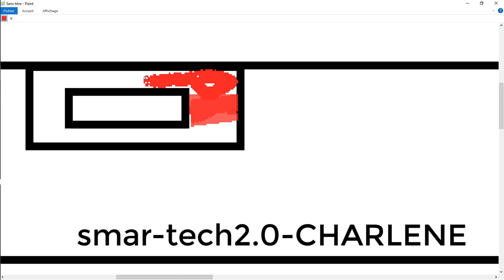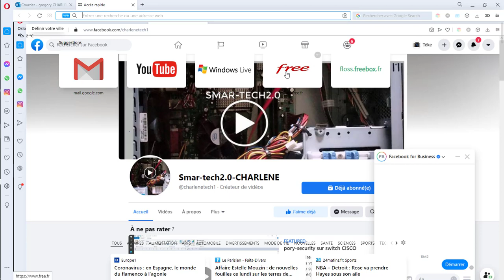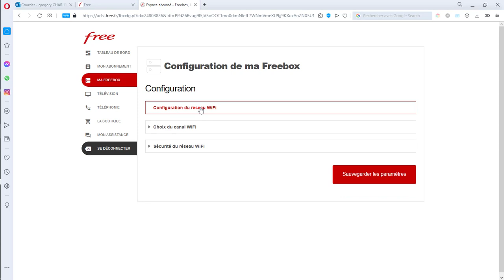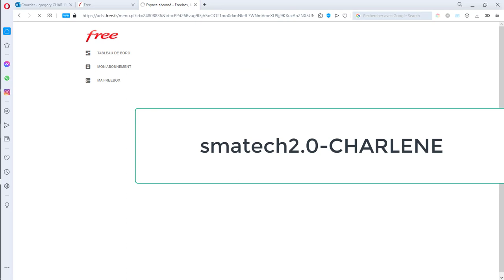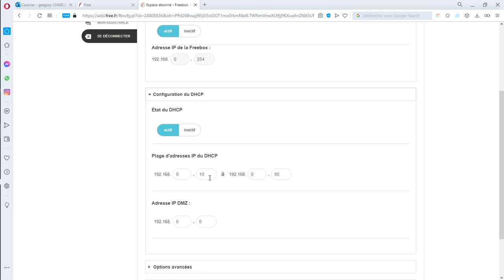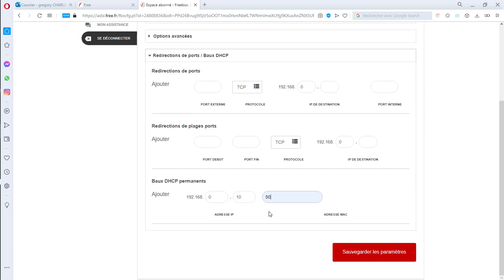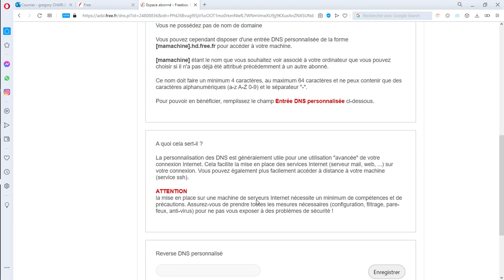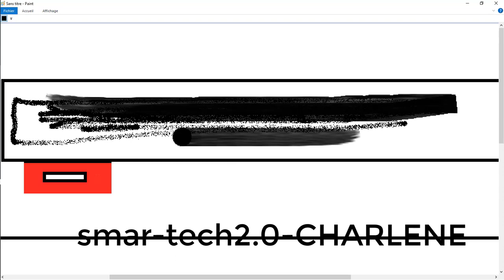LES FREEBOX ET LEURS INTERFACES WEB VOICI COMMENT LES ADMINISTRER#freebox#free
dans ce tuto vous verrez comment administrer sa freebox via son interface web